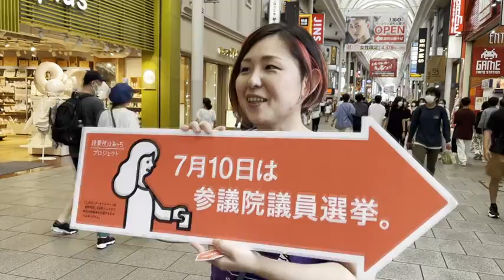参院選の投票呼び掛け市民有志が街頭キャンペーン（広島市中区）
⇐投票所はあっちじゃけえ。参院選投票率アップへ、広島の市民有志が街頭キャンペーン